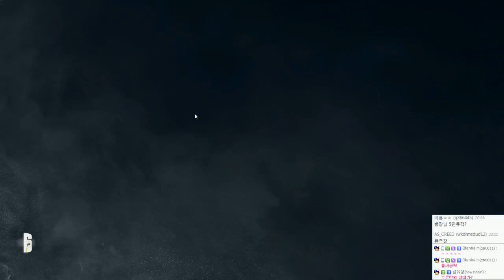레인보우식스 시즈 정식발매! 합방 멀티 | 1월31일 | #01 - by조마문 (PC) ( FPS게임 , Rainbow Six : Siege )